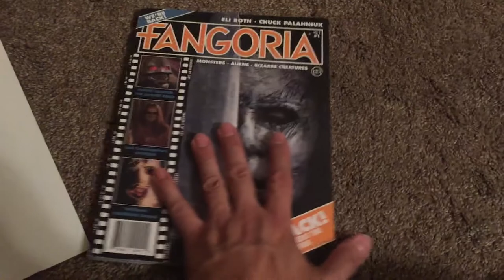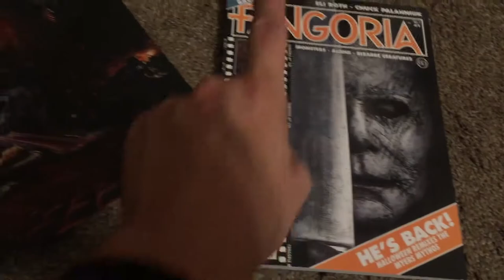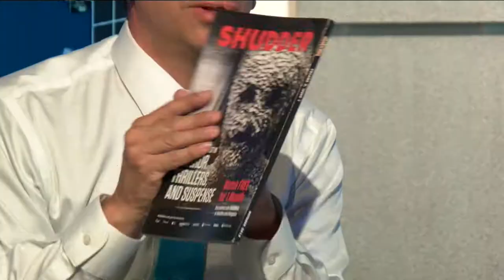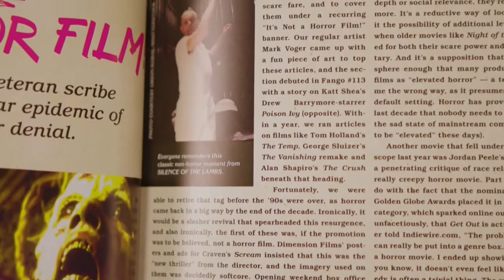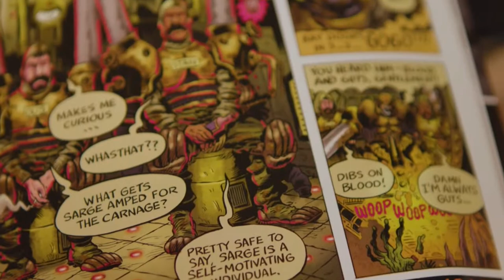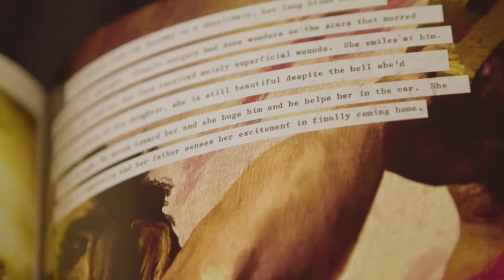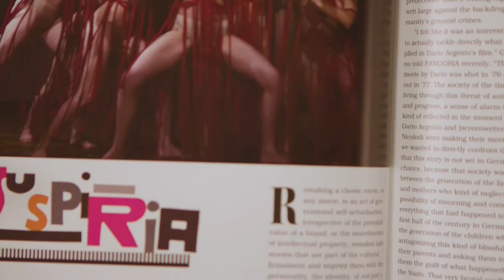Scary movie magazine -Fangoria Magazine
Scary movie magazine - Fangoria Magazine is back. The horror magazine I grew up with has returned with its first issue this October just in time for Halloween. Every horror fan should be reading this. The first issue is of the Halloween reboot.